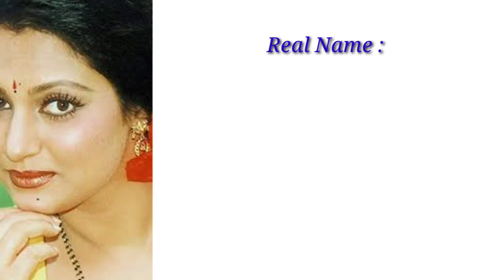Madhavi Superhit blockbuster films|Madhavi hit and flop movies list|madhavi filmography#hitorflop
Dear friends Aaj ke ess video mein bollywood actress Madhavi ji ki sabhi filmon ki list ke bare me janenge.
Madhavi ji ne jitni movies main acting kiya hai unme kaun se film hit hue and kaun si flop hue sabhi movies ke details ko ess video main bataya gaya hai.

Copyright Disclamer !